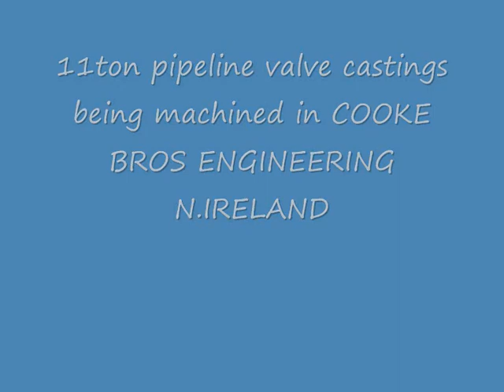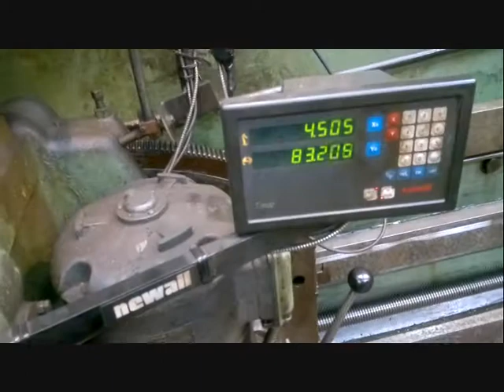HEAVY ENGINEERING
11 TON CASTINGS BEING MACHINED ON VERTICAL BORER